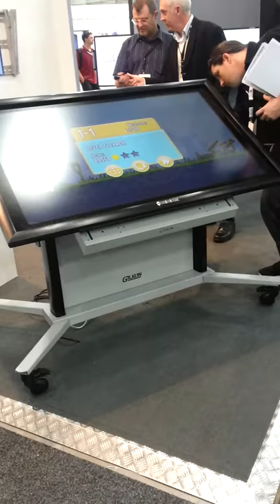DIB Australia - Tilt-Table Mobile Trolleys for large Touchscreens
Official channel for DIB Australia. Providing high quality AV supplies, timely problem solutions and attentive customer service. We are dedicated to the Audio and Visual industry, passionate about Education and interactive teaching technology, and excited to provide solutions to complicated costumer problems.